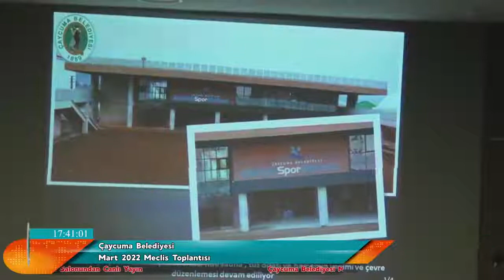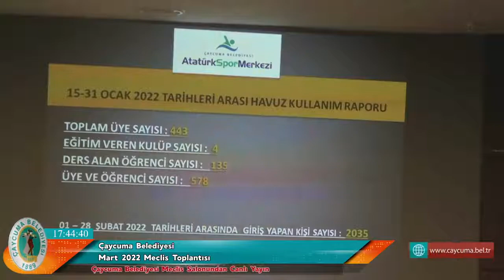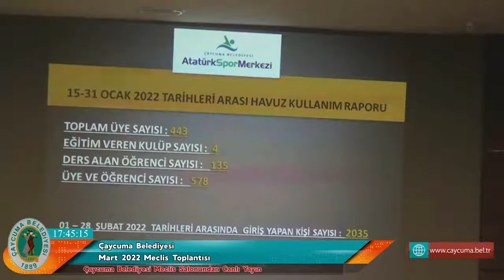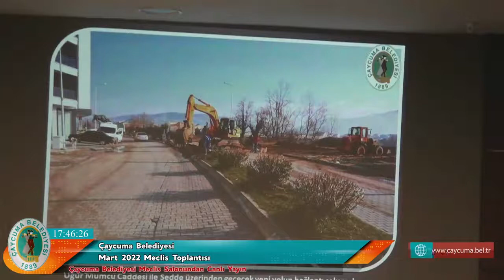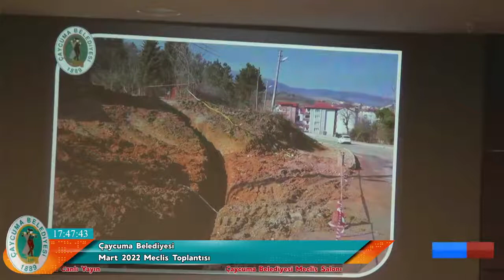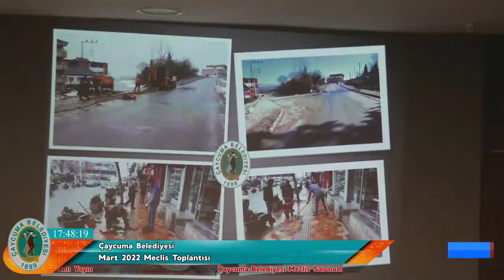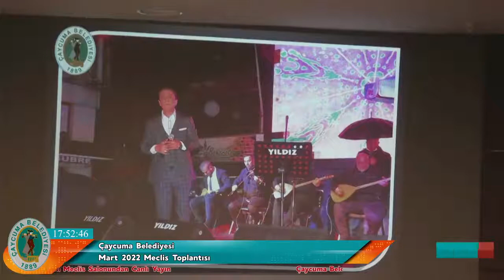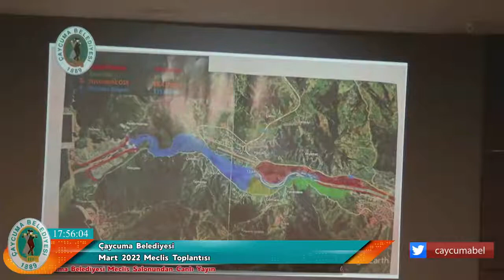#3 - Mart 2022 Meclis Toplantısı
Mart 2022 Meclis Toplantısı